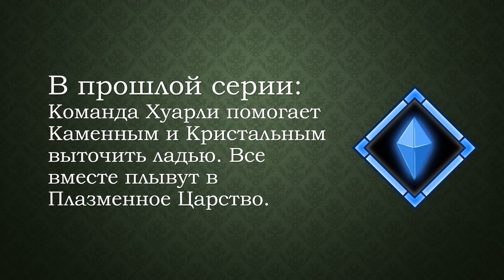БитваБены. 1 сезон, 14 серия! Обман раскусили!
Да, ещё одна крутая серия